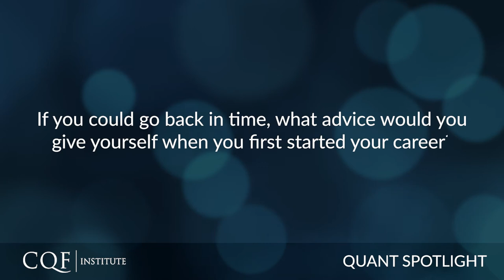Quant Spotlight | Quant Finance Success - Learn from Ed Ma's Expertise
In the latest episode of our ‘Quant Spotlight: Ask the Expert’ series, we spoke to Ed Ma, for his views on the most important skills needed for a career in quant finance, the importance of communication in business and what advice he would give himself if he was starting his career again.

Ed Ma is Global Head of Municipal Pricing in Enterprise Data at Bloomberg. Ed brings extensive product leadership experience in municipal finance and technology. At Bloomberg, he is building a world-class municipal bond valuation service that raises the transparency bar, setting standards of quality and service. He specializes in empowering teams to tackle valuation challenges via a culture of innovation and technology adoption. Ed joined Bloomberg BVAL shortly after its inception in 2010. Prior to Bloomberg, Ed managed high-net-worth municipal bond portfolios as a Portfolio Manager at Neuberger Berman. Ed is a graduate of the Stern School of Business at New York University, and a member of the NFMA. Ed is based in New York and is a proud supporter of Diversity and Inclusion in the workplace.

Register today for a free CQF Institute membership to join first-class industry events and access a library of quant finance content and thought leadership.